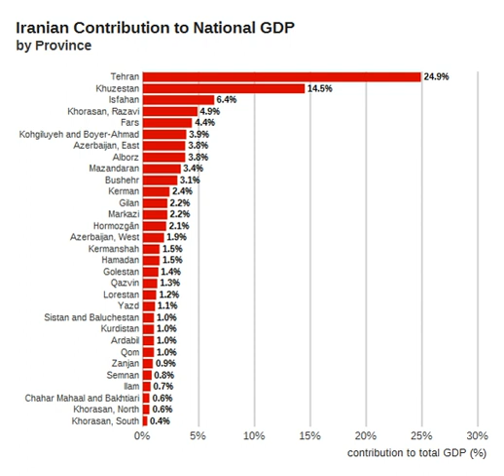Provinces of Iran | Wikipedia audio article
This is an audio version of the Wikipedia Article:
Provinces of Iran

00:00:25 1 Modern history
00:01:27 2 Information
00:01:36 3 Current provinces
00:01:45 4 See also
00:02:15 5 References and notes
00:02:24 6 External links

- Socrates

SUMMARY
Iran is subdivided into thirty-one provinces (Persian: استان‎ Ostān, plural استان‌ها Ostānhā), each governed from a local center, usually the largest local city, which is called the capital (Persian: مرکز, markaz) of that province. The provincial authority is headed by a Governor-General (Persian: استاندار Ostāndār), who is appointed by the Minister of the Interior subject to approval of the cabinet.